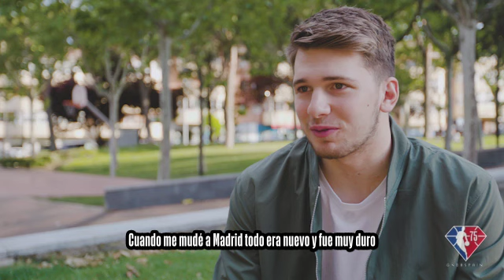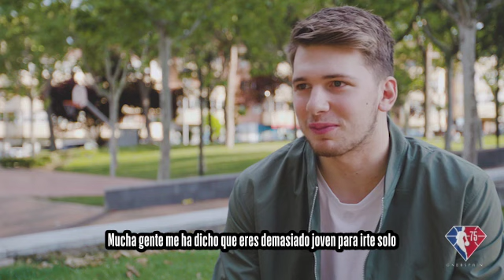😱 El VIAJE de DONCIC desde ESLOVENIA a MADRID y ¡antes de LLEGAR a la NBA!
En este vídeo grabado antes de llegar a la NBA Doncic relata su llegada a España, viajes, adaptación, cómo es jugar en el Real Madrid, su jugador favorito y, además, aparece su madre, pieza fundamental en la dura adaptación de Luka en España-